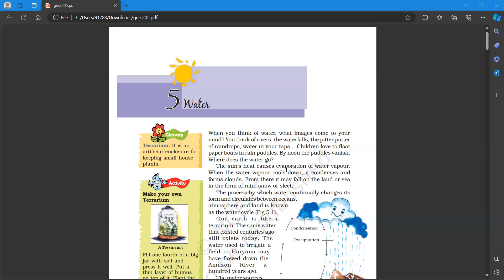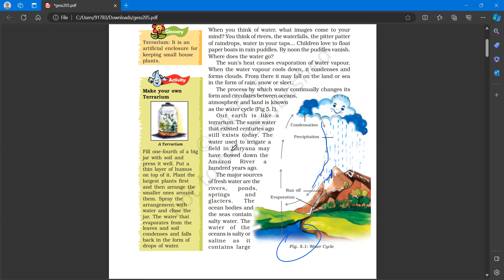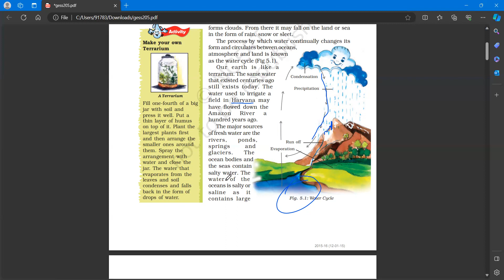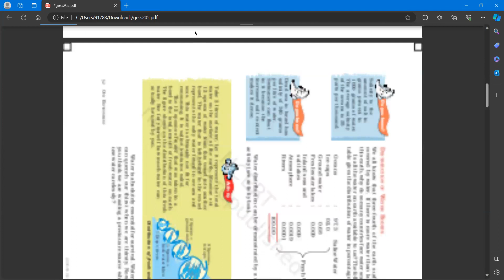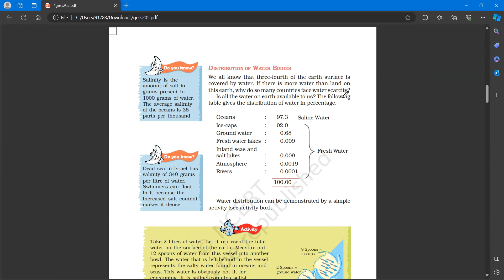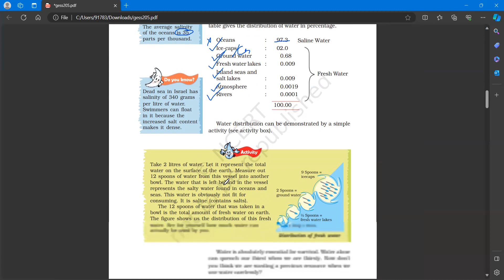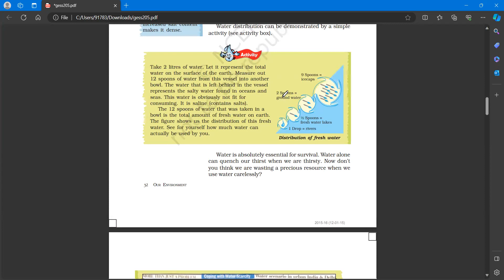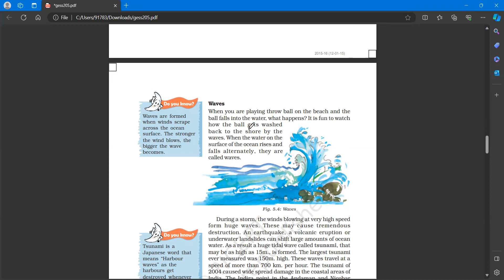Class 7 Geography CBSE | Chapter- 5| SST Part 1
Class 7 Geography CBSE | Chapter- 5| SST

class 7 geography chapter 5 water,